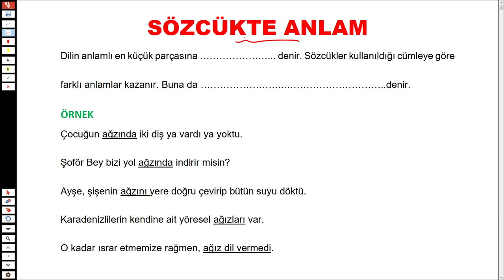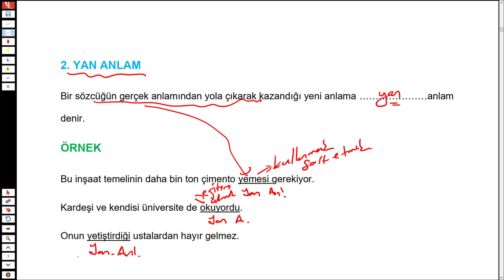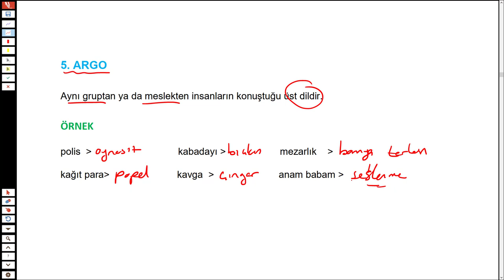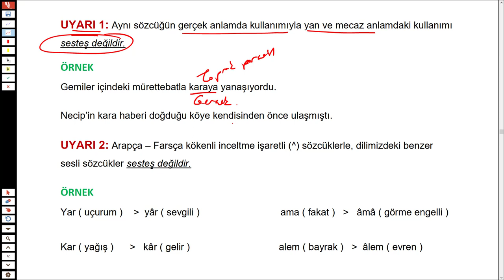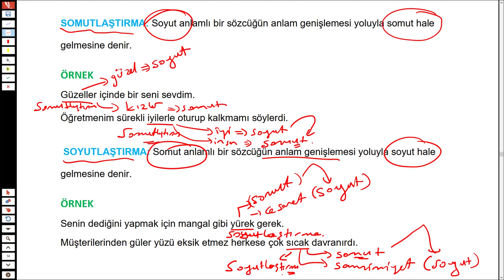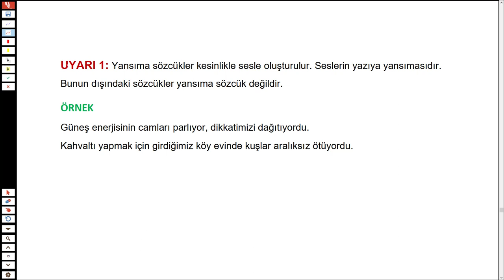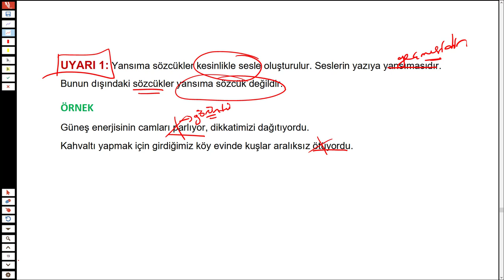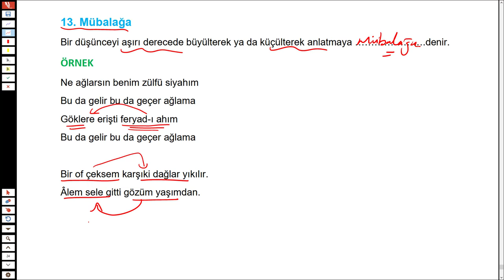SÖZCÜKTE ANLAM KA - TÜRKÇEHANE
2022TAYFA sizler için sözcükteanlam konusu tüm detaylarıyla anlattım.